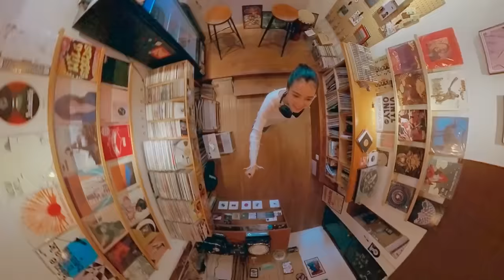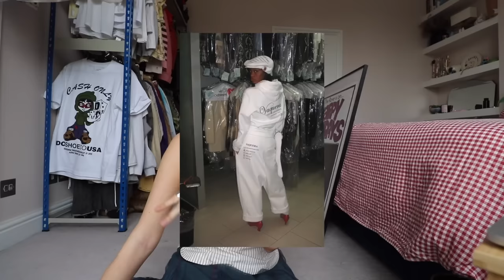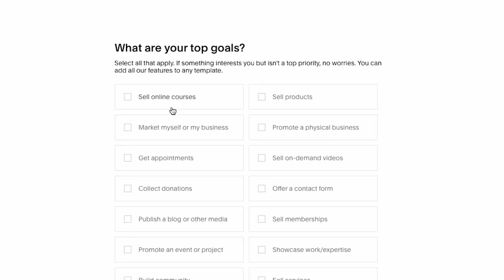Fall Trends I am excited about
Fall is officially here! In this week's video I highlight some of my favorite trends for the season. Let  me know which trends I missed out on as well as which trends you think I got wrong.

Chapters:

00:00 Intro
0:33 Footwear Trends
4:29 Emerging Style 1
6:17 Headwear Trends
7:51 Emerging Style 2 !!
10:11 Squarespace
10:50 3 brands to keep an eye on
12:36 Pants/Bottoms
13:29 Important Genres
14:44 Emerging Style 3
16:15 Fall Color Styling
17:09 Emerging Style 4
18:41pvv

Measurements:
Height: 6' 4"
Waist: 34"
Inseam: 35.5"
Sleeves: 27.5"
Shoe Size: US 11 (EU 45/44)